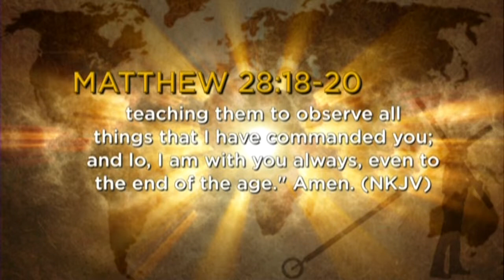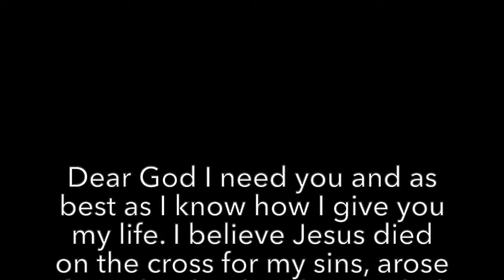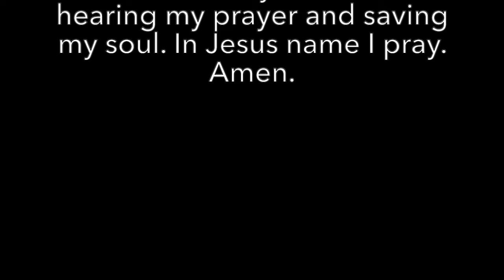Jesus said "Go and make disciples"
How to be a witness in sharing Jesus with others!